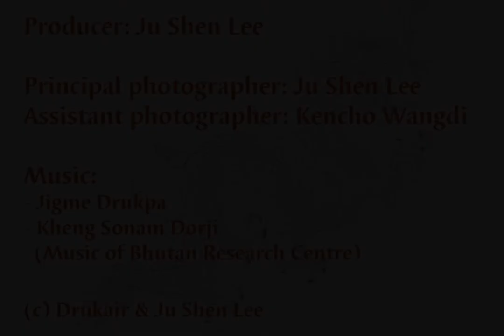A Photo Music Journey